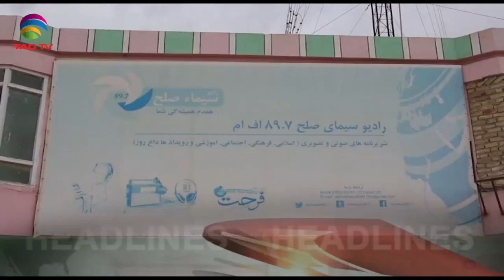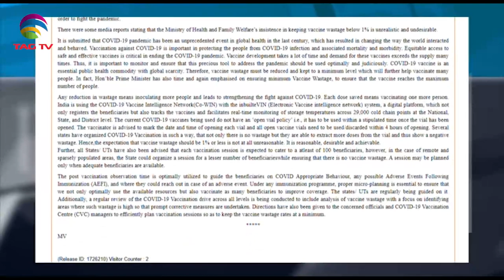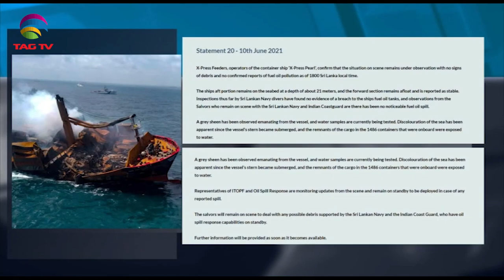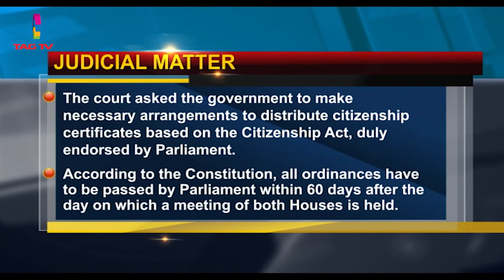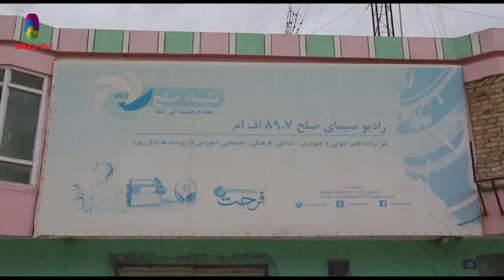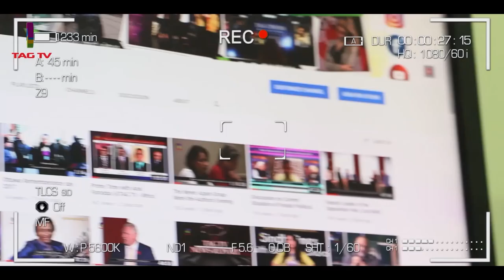India reporting continuous Covid decline, Kulbhushan can appeal against conviction-SANewsline June11